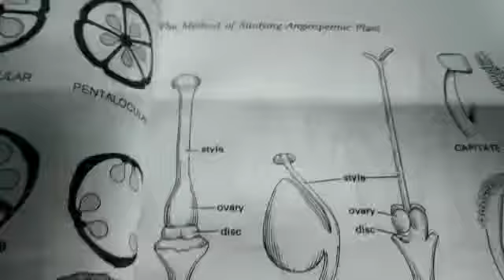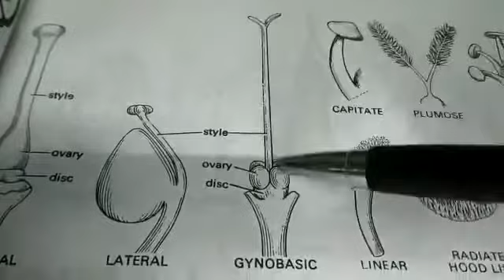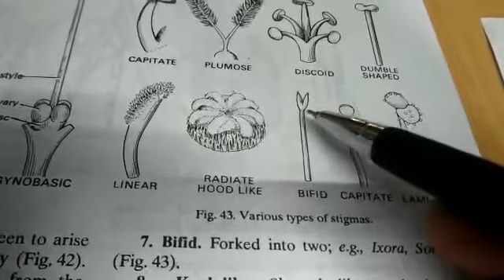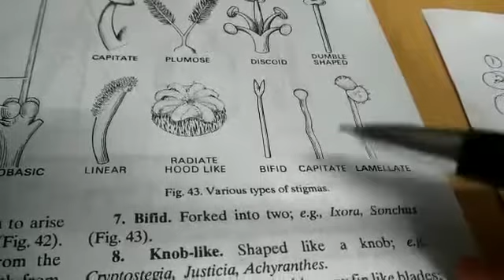Gynoecium part -2 by Dr Anjali